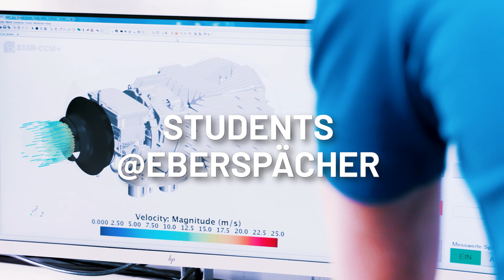Career start @ Eberspächer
Take a close look at our opportunities in the areas of vocational education and studies.